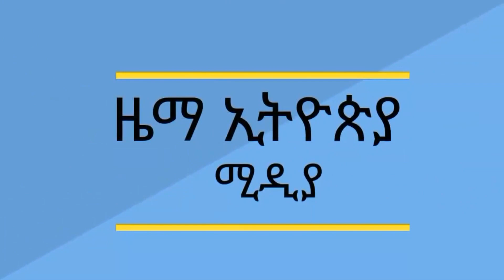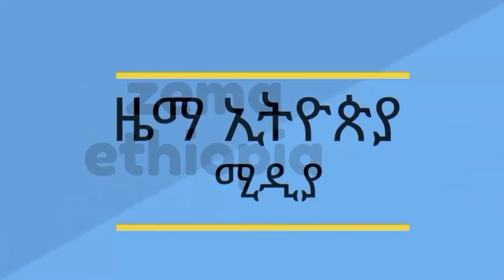አዝማሪ ሳለ አምላክ አዝመራው || kererto | fukera kererto | shilela | ቀረርቶ | ፉከራ | ሽለላ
| ዜማ ኢትዮጵያ የሙዚቃና መዝናኛ ቻናልን ሰብስክራይብ ያድርጉ፤ያጋሩ፤አስተያየት ይጻፉ ቤተሰብ ይሁኑ፡፡
seifuonebs እምወድሽ ጎንደር /Emwedshi Gonder/Nuradiss Seid/Bamlak Getnet/Tewodros Samual/Eyerus Melese/New Music
አሞራውካሞራ | አስቻለውፈጠነ ፈጠነ | Aschalew Fetene New Ethiopian Music 2025 (Official Video) | SewMehon Films | እያንሰረሰረኝ ሞላ ሰጥአርጌ ከወሎ ግንባር"አገሬን አሞብኝ"ሞላ ሰጥ አርጌMola Setarege - Yekubat Magado Best of Gojjam Molla SetArge shilela . ሽለላ ： ሞላ ስጥአርጌMola Satiarge - Abebaye Nesh Mola Satiarge - Dinbilo AbebaMola Setarge ሞላ ሰጥአርጌ (እናቴን ያላችሁ) - mola setarge ere metachebgne best musicMola Setarge 2amhara media corporation ebstv worldwide.musika#ethiopian newstoday amhara news#oromo music gonder music#ethiopian music#ethiopian new music#ethiopian old music#ethiopian culturalmusic#hopemusic#minewshewa#nahomrecods#ethiopiannewstoday#amharicnewmusic#fetadailynews#efremtamiru#Habesha tube#Babi#Ac#Abrelo Hd#Abel Birhanu#Miko Mikee#Arada Vlogs#Solo habesha#Zeki tube#Haset tube#Yab#nebil nur#Z natnael#fegegta react#Bboy tomy 33#Abyssinia Vine#Miki show#yoni magna#Gigi kiya#Donkey tube#Addis maleda#Seifu on ebs#ebstv world#prince belliti#yuti nass#Tnshu Ash#Deva tube#Zehabesha official#Addis mereja#Mereja today#comedian_eshetu ComedianEshetu best_friends_for_ever comedy comedian eshetu#eshetumelese#ethiopiantiktok @Comedian Eshetu Melese - OFFICIAL
BalageruTV EthiopianEntertainment BalageruMediaSeifu ON EBS Seifu on EBS